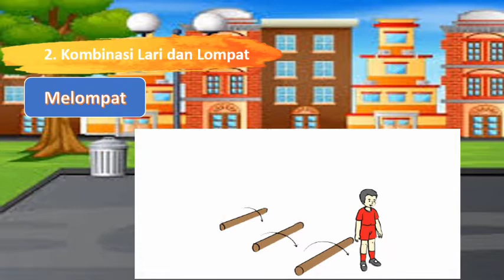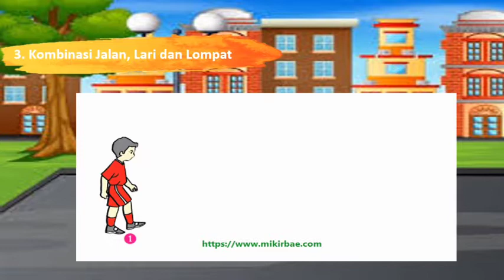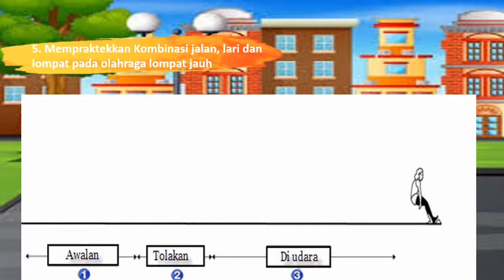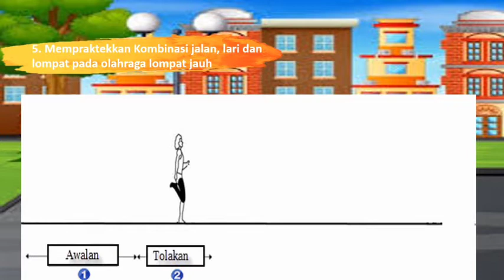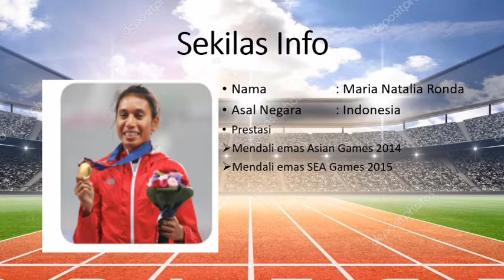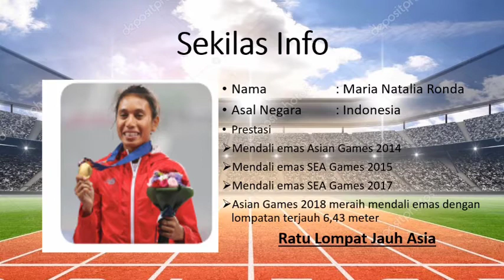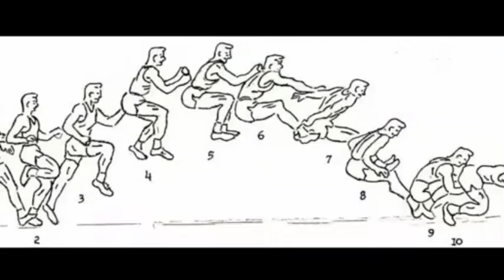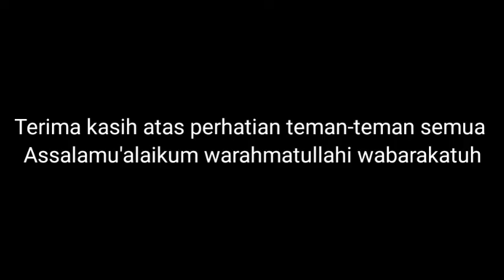e-PJOK Kelas 5 - Lompat Jauh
Kombinasi gerak dasar jalan, lari, lompat dan mendarat pada olahraga lompat jauh

By: Ust. Aditia Pratama